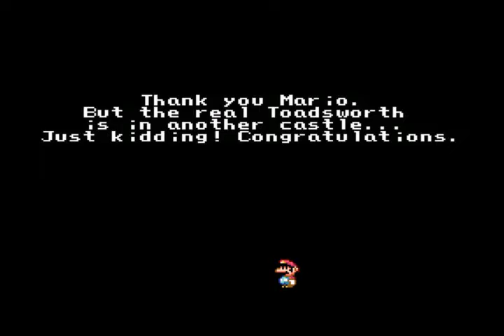Let's Play An SMWC Production Part 31: The Finale Part 2/2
In this episode, we head back to the Mushroom kingdom with our heads held high and give Princess Peach her present!